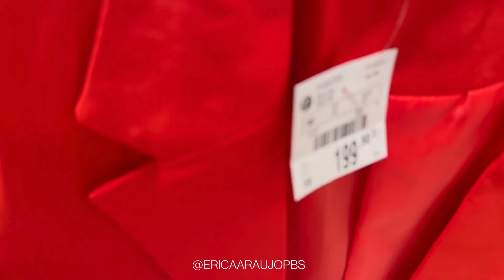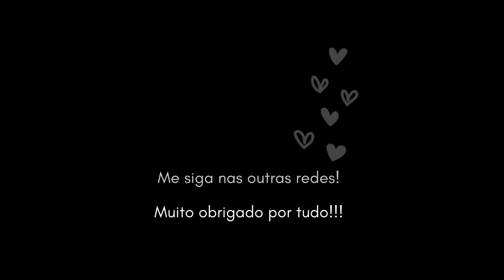O CONJUNTO PERFEITO EXISTE! | PROVADOR RENNER COM 20%OFF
Links no primeiro comentário do vídeo.

Minhas medidas:1,59m de altura, 55kg, 89cm de busto, 68 cm de cintura e 100cm de quadril.

Disponível de para site e aplicativo em compras a partir de R$299,00
Exceto beleza e lojas parceiras.

🌟Seleção de Pijamas:
Validade - De:  08/10/2024
Validade - Até:  31/12/2024
Pijamas femininos para todos os climas. Mais de 150 opções por até R$ 79,90*.

🌟Primeira compra
No site:

No APP:
🌟Cupom: VOUDEAPP - primeira compra ( Válido para produtos vendidos e entregues pela  Renner);